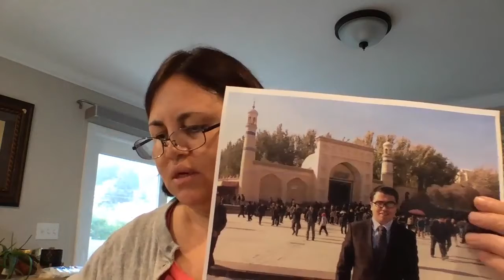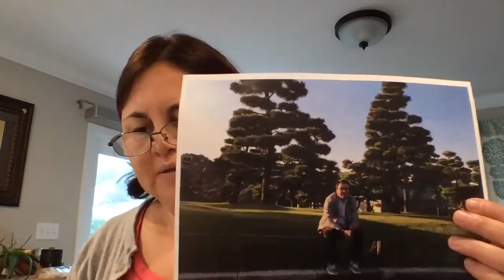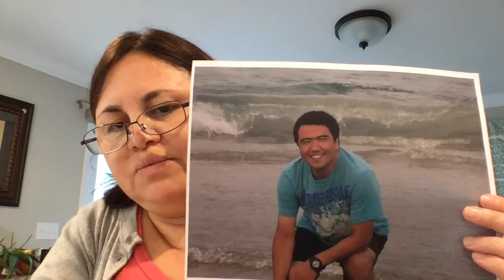Beat 761: Maya, USA (English)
Maya testifies for her friend Imamjan Ibrahim (shahit.biz/?f=imam-ibrahim), a licensed pharmacist doing a research fellowship at the Beth Israel Deaconess MC when he went back to Xinjiang in 2016, where he was detained and disappeared.